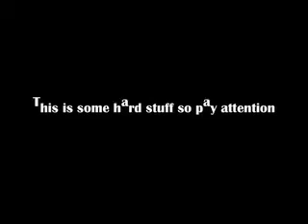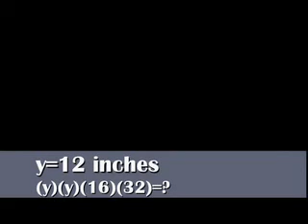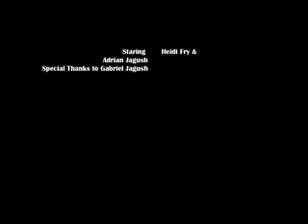Here it goes again?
Adrian's and My math project on Multiplying monomials.
Sorry it sucks so bad. I'll get Adrian to send me our 1st semester video. the song was way better cause we had more time to work on the project. but that video is in my playlist so check out "we didn't start it!"
Lyrics:

It could be ten, but then again, I can't remember the Simplest case for monomials
Ive already done this type of multiplying  when Id first learned about it, ya know
[Chorus:]
Just when you think Its only one,
just when you Its only one,
Then you add another, son.
here it goes, here it goes, here it goes again.
Oh, here it goes again.
I should have known,
should have known,
should have known again,
but here it goes again.
It starts out easy, something simple, something cheesy, something inching past the edge of your nerve.
When you have two, then you need to get a clue, how to solve this here equation below.
[Chorus:]
should have known,
oh here it goes(goes)
[solo]
I guess it takes quite a bit of your own knowledge see, but binomials arent bad mi amour.
Ive already done this type of multiplying when Id first learned about it, yeah I learned about it,
[Chorus]
should have known,
I shoulda known(known)
I shoulda known(Known)

Thank you OK GO for the tune! lol
Note: The whole song was not used in this video.